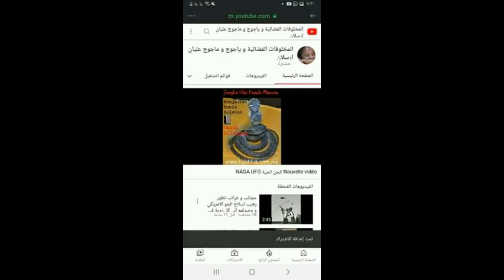سبحان الله فتاة سريعة ضربتها خاطفة عجائب و غرائب PARANORMAL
UFO
OVNI
PARANORMAL
الوحوش ضد المخلوقات الفضا
السر العظيم .السفر عبر الزمن
الملائكة
الروح
النفس
الجن
الجان
الكائنات الفضائية
المخلوقات الفضائية و السماوية
الصحون الطائرة
الاطباق الطائرة
الخالدين
ابليس
الشياطين
الحيونات الغريبة
الكائنات الغريبة
الوحوش
العمالقة
 الاقزام
الجنيات
الحية
التاريخ الهجري الحقيقي
القدور الراسيات
المستنسخون
التهجين
التخفي
شعاع الموت
حرب النجوم في القران
الساعة
حقيقية القمر
السيارات
 الاشغال اليدوية